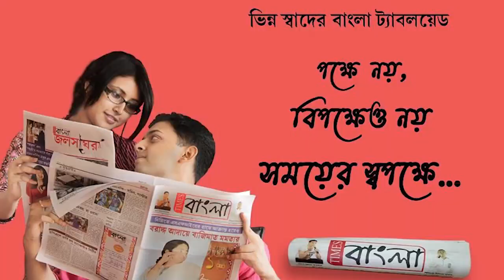পথ নিরাপত্তা সপ্তাহ পালন করল কেশিয়াড়ি থানার পুলিশ